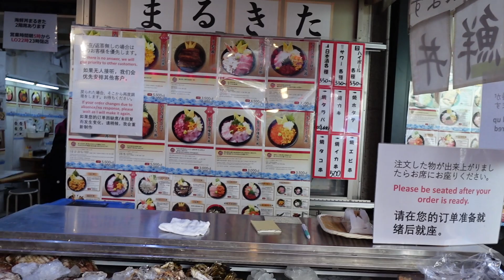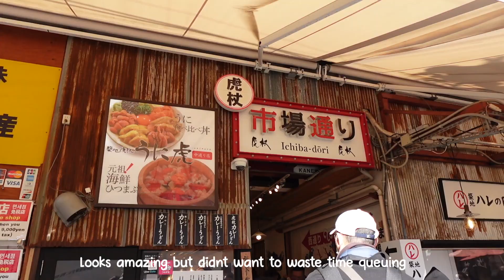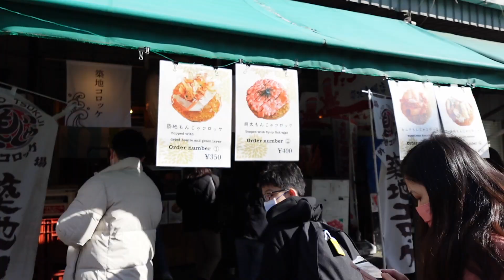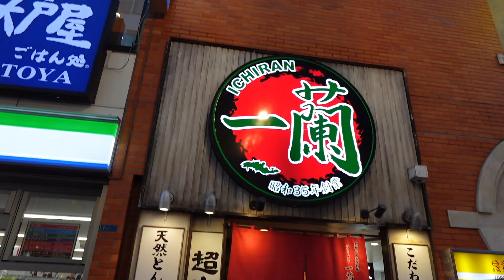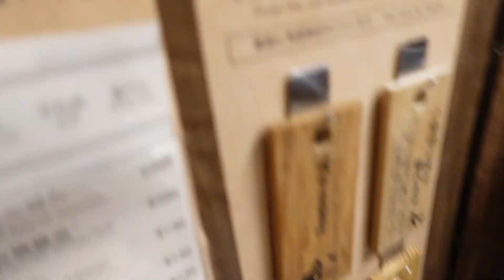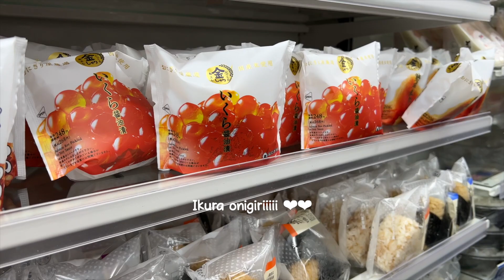Tokyo Vlog EP3 - Tsukjii Market | Shibuya Sky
Hihi loves ♡♡

Here's our Tokyo Vlog EP3

xx, G